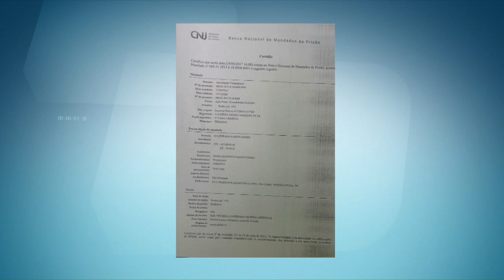ASSALTO BOLSA BAIRRO FRANCISCA TRINDADE-TERESINA-PI